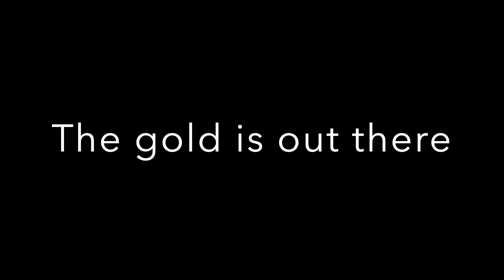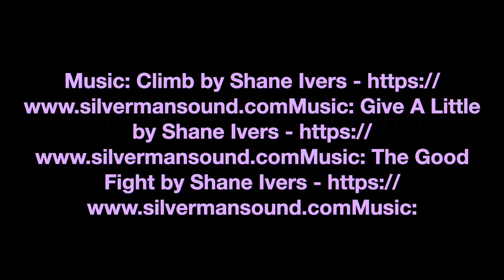the quest for gold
gday the hunt for gold is an incredible thing to do here in Tasmania lets go and find some